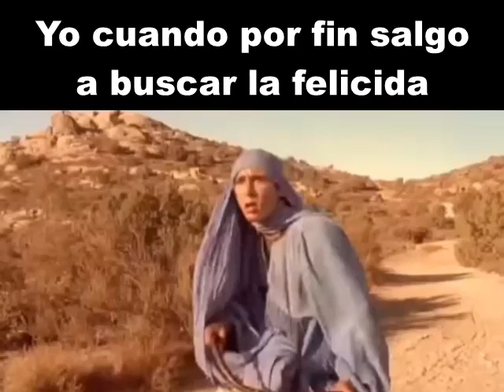Yo buscando la felicidad